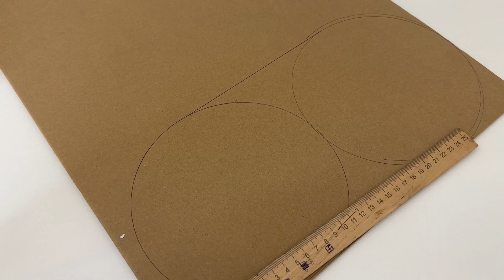WOW! This is must make thing at home!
Creative inspiration to everyone.
Thank you!crafthobby

Channel for bead sewing:
Gulnur DIY

My hobby is to vlog in my channel that is called Cozy Life